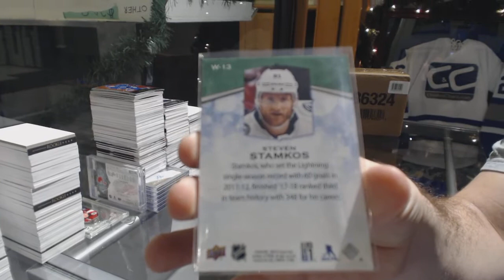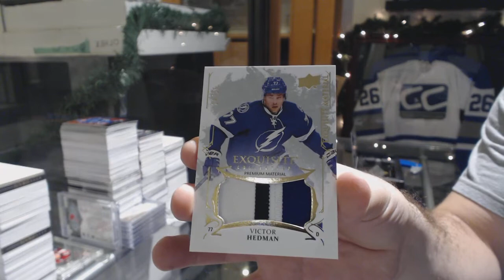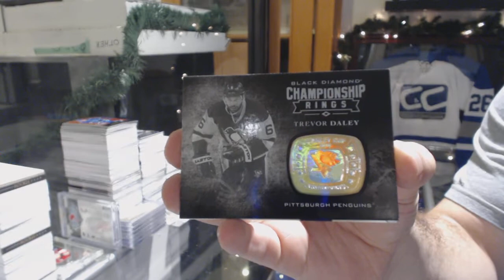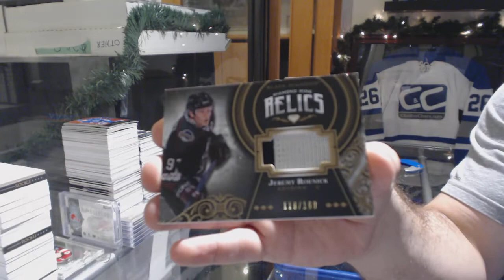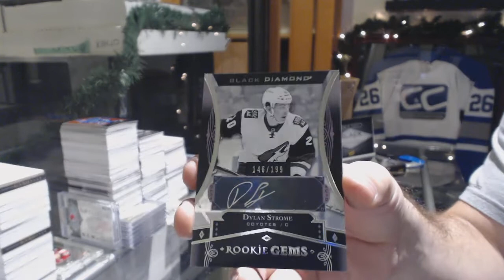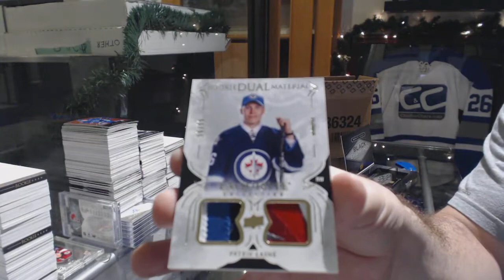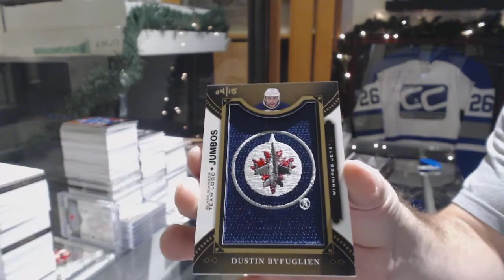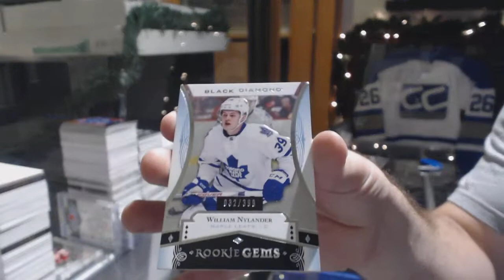16-17 Upper Deck Black Diamond Hockey 5 Box Case Break + Random - C&C GB #9123